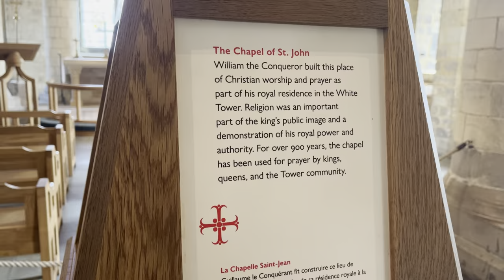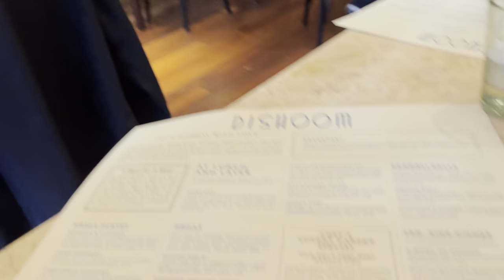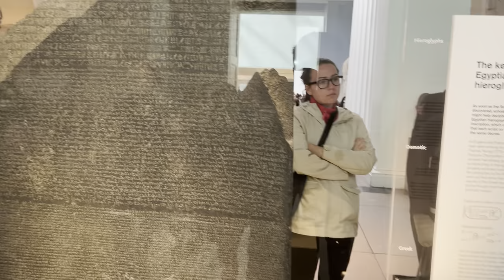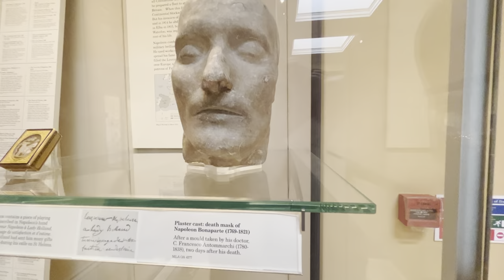England March 2022